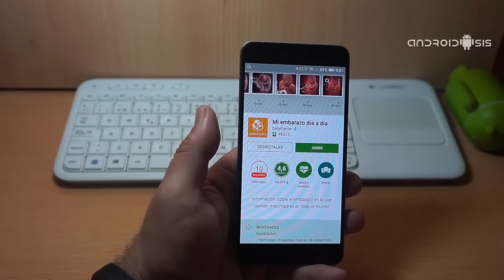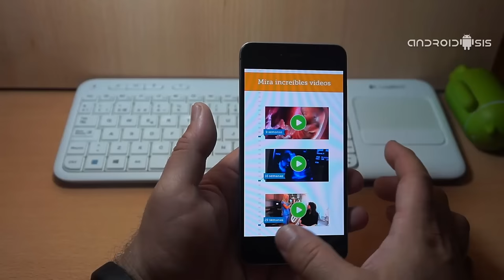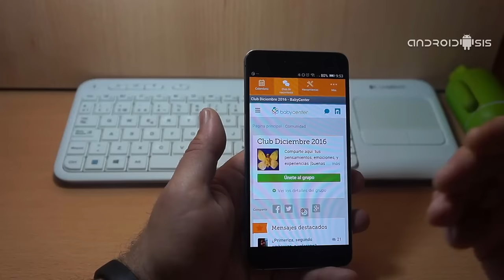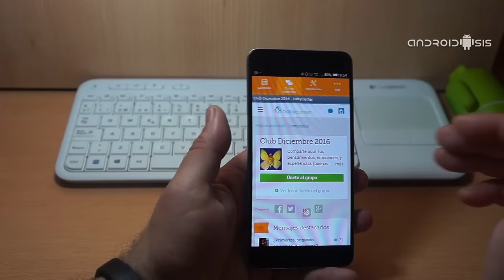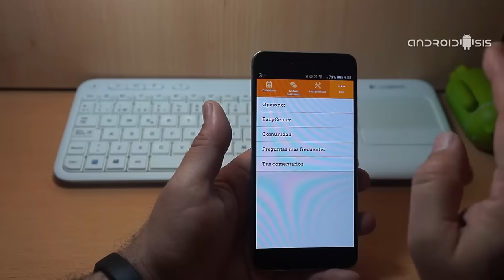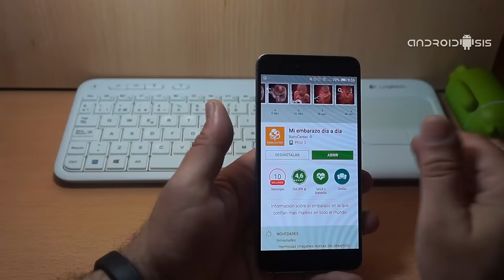Mi embarazo día a día, aplicación gratuita para Android para el control del embarazo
Los llamados dispositivos inteligentes que nos acompañan a todos lados, esos denominados como Smartphones o Tablets, en este caso Android, además de servir para el ocio y entretenimiento, también nos pueden ser útiles como aplicaciones para controlar nuestra salud como en este caso en concreto y la aplicación que hoy ocupa nuestro tiempo que va a servir para llevar un total control del embarazo.

Una aplicación especialmente diseñada para las mujeres en estado de gracia con la cual, el control de embarazo, va a ser como un juego de niños con el que vamos a contar con todos los consejos necesarios para llevarlo lo mejor posible además de, por ejemplo y esto es una de las cosas que más me gusta de la app, guardar la progresión de nuestro embarazo mediante selfies con las que iremos viendo la progresión de la barriga de la embarazada en distintas fases o etapas del embarazo. A continuación os dejo enlace directo para descargar la aplicación desde el Play Store de Google además de contarles las principales características y funcionalidades de esta aplicación gratuita para Android que no debería faltar en el smartphone de cualquier mujer embarazada